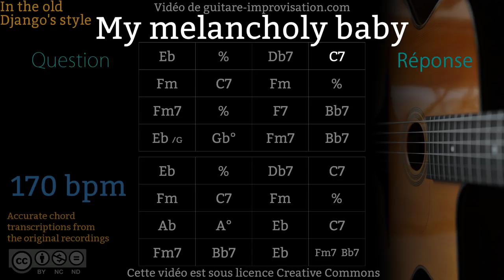My Melancholy Baby : Question-Réponse (Q&A)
If this My Melancholy Baby Play-along helped you getting better please donate
Si ce Backing Track de My Melancholy Baby vous a aidé à progresser pensez à soutenir mon travail en faisant un don